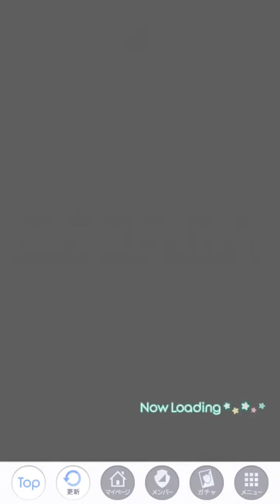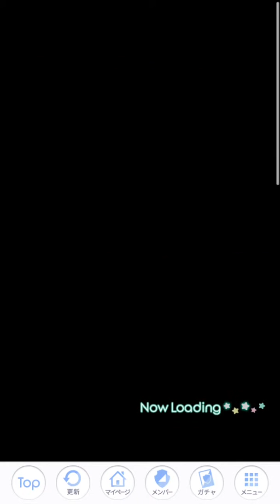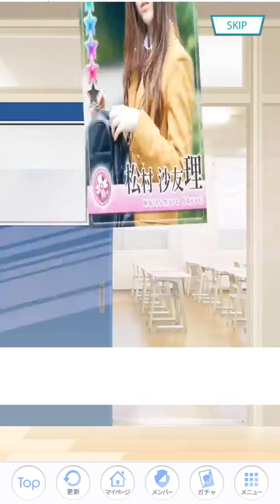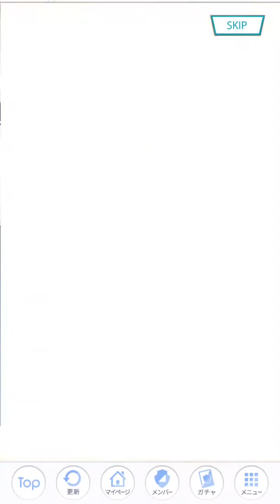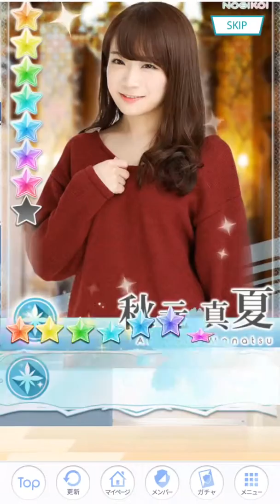【乃木恋】チケットガチャ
【乃木恋】NOGIKOI

少し貯まっていたチケットガチャを一通りやってみました。
後で整理が大変だ･･･